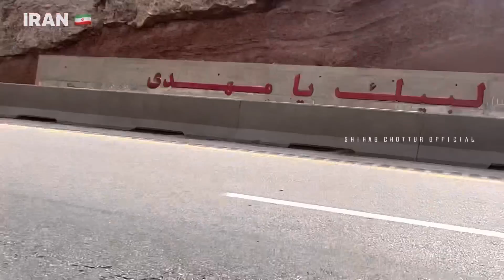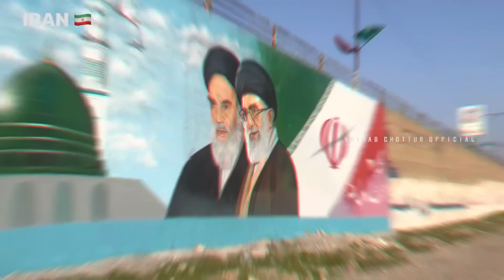Iran 🇮🇷 | Shihab Chottur official | A dream journey by foot | Kerala to Makkah